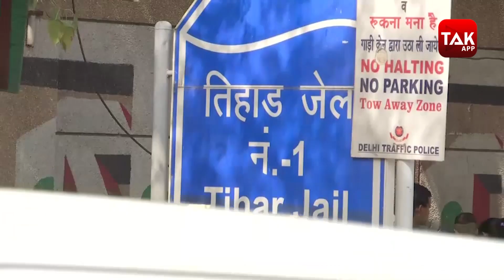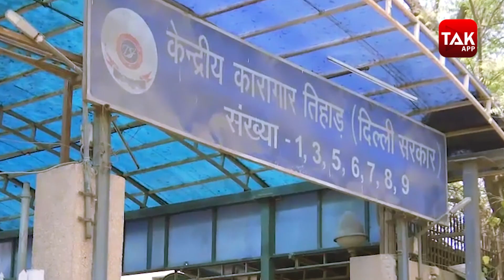Antilia Car Case : इंटरनेट के एक्सपर्ट ने क्या रची साजिश , एहतियात बरतते हुए भी कहां हो गई गलती ?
एंटीलिया... इसी घर में मुकेश अंबानी अपने परिवार के साथ रहते हैं... और इसी घर के बाहर एक कार में जिलेटिन की 20 छड़े मिली थी... इतनी छड़े जो एक काफिले को उड़ाने के लिए काफी है